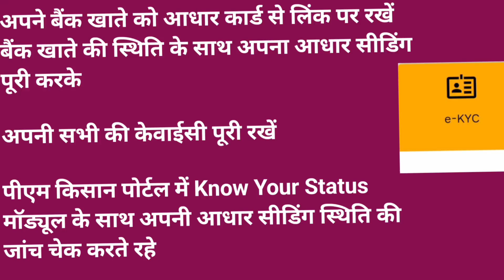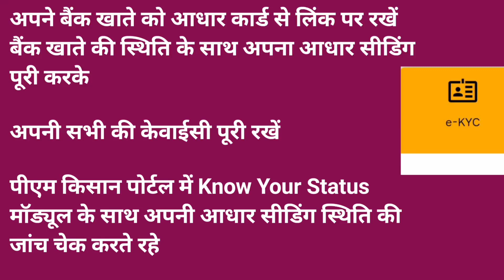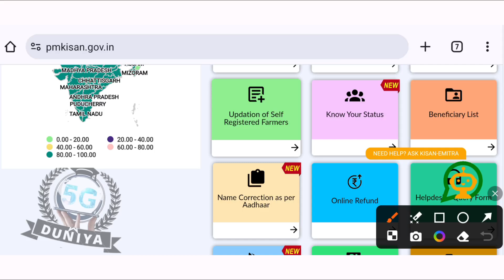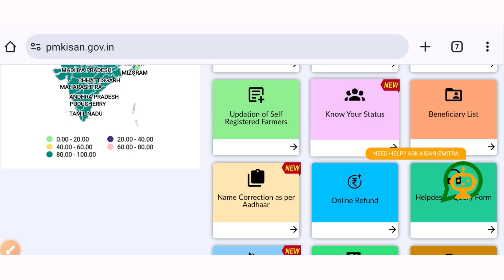PM Kisan 17th Installment Release Today | 17th Kist 18 June 2024 | सभी किसानों को 17वीं किस्त रु2000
PM Kisan 17th Installment Release Today
17th Kist 18 June 2024
pm kisan 17th kist release date 18 june 2024
pm kisan samman nidhi yojana Ekyc
today prime minister modi release pm kisan samman nidhi yojana 17th installment
modi 3.0 farmers 17th Installment release
सभी किसानों को 17वीं किस्त रु2000
प्रधानमंत्री नरेंद्र मोदी आज करेंगे 17वीं किस्त जारी
पीएम किसान सम्मन निधि योजना के 17वीं किस्त आज प्रधानमंत्री नरेंद्र मोदी उत्तर प्रदेश वाराणसी से करेंगे 17वीं किस्त जारी